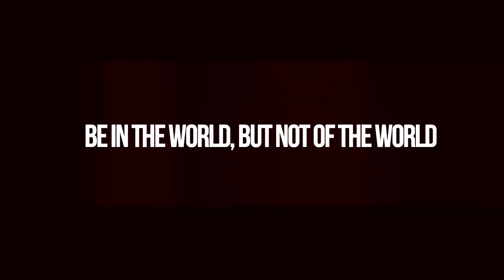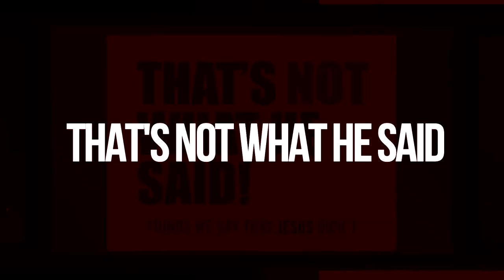God Will Put More on You Than you Can Bare | That's Not What He Said 2 | Pastor David S. Jacques